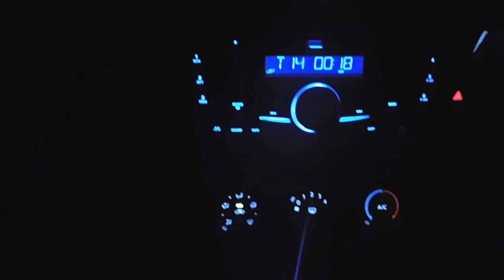manawala-Shahkot-faisalabad-Lahore Road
punjab Pakistan